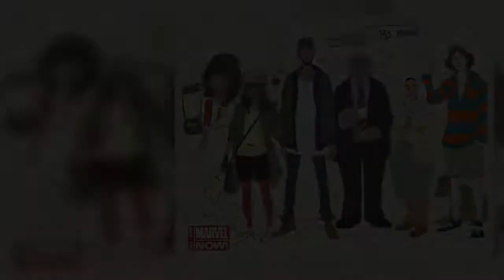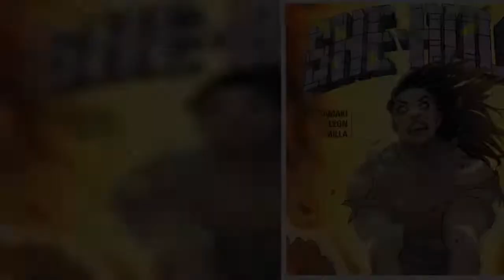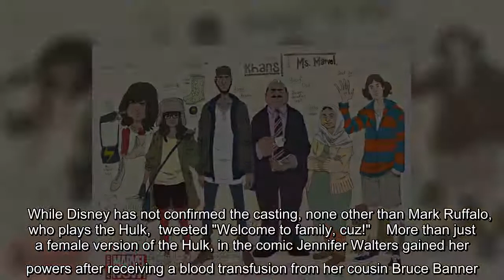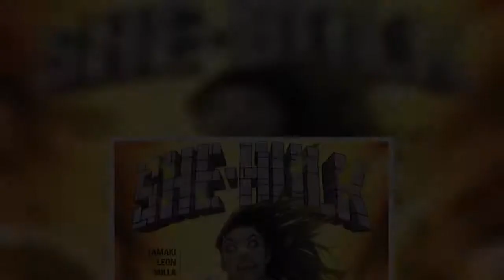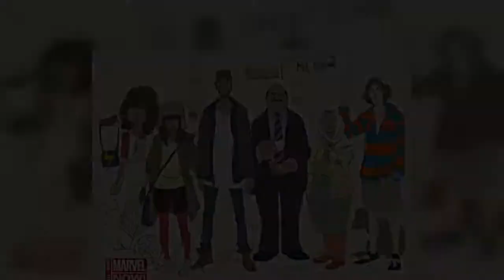✅ Iman Vellani, a teen from Markham, Ont., is reported to be starring as Ms. Marvel, the first Musl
✅  Iman Vellani, a teen from Markham, Ont., is reported to be starring as Ms. Marvel, the first Muslim superhero for Marvel Studios and the latest in a string of Canadian talent saving the day.